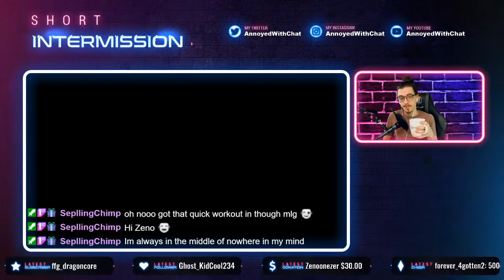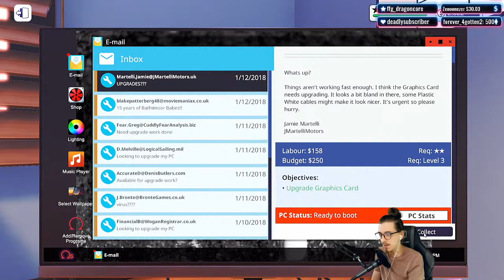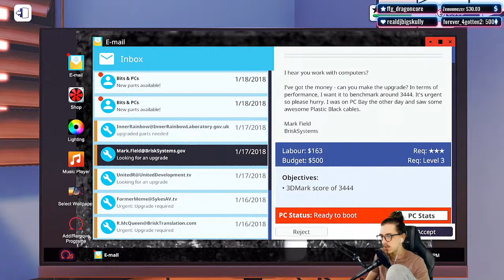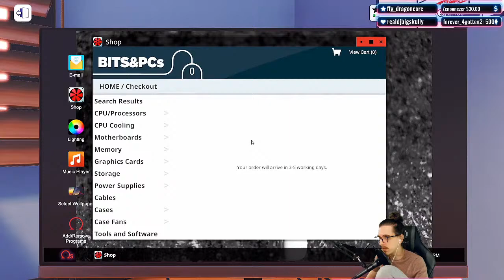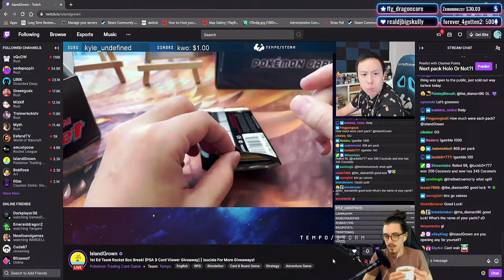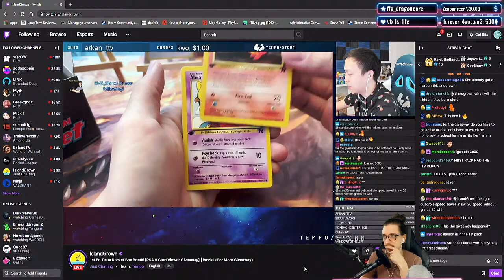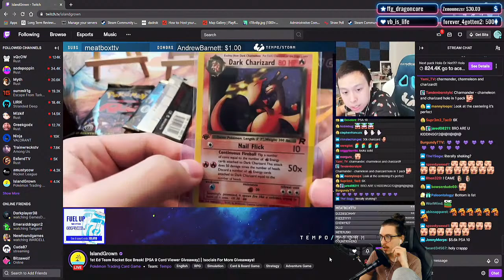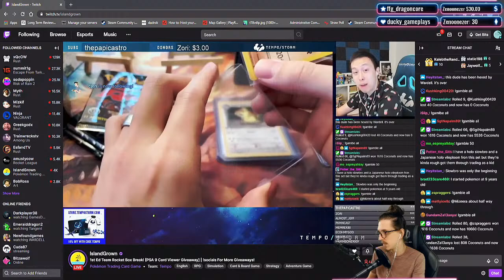January Three EZ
Exciting Gameplay Never Before Seen